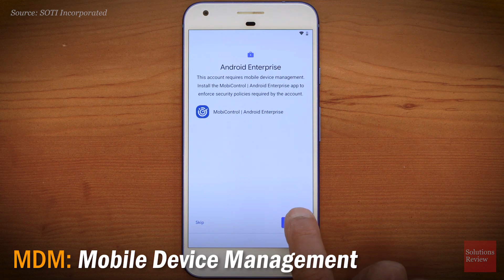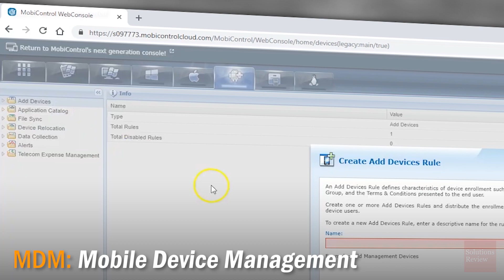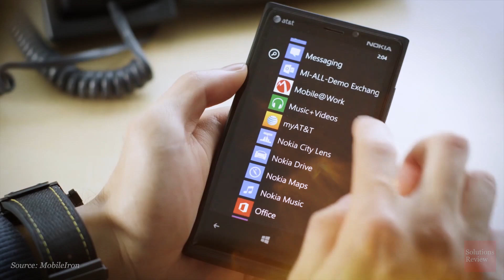What is EMM? -An Introduction to Enterprise Mobility Management Software | @SolutionsReview Explores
For more on enterprise technology, join the INSIGHT JAM Download our FREE Mobile Device Management Buyer's Guide

Enterprise Mobility Management (EMM) refers to the tools and processes used by businesses to secure and manage their mobile devices and mobile computing solutions. In this episode introductory episode we'll explore EMM's important to the enterprise, and explain its three main technologies: mobile device management, mobile application management, and mobile identity management.